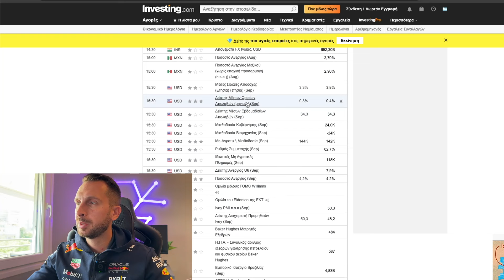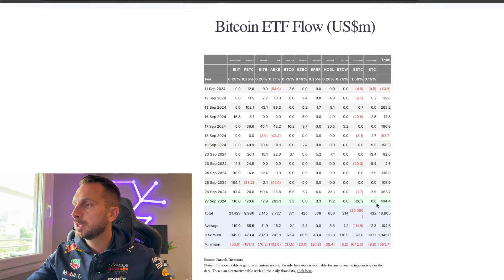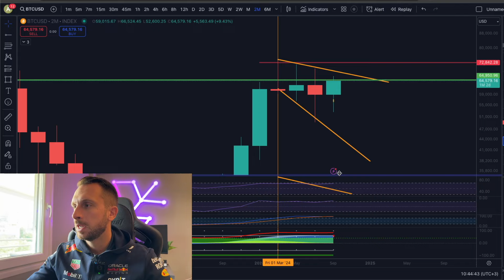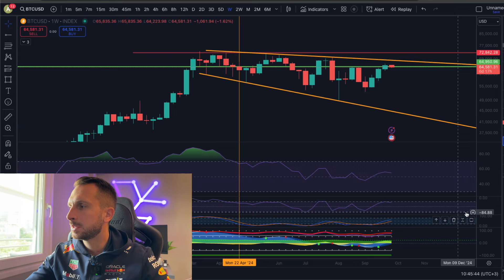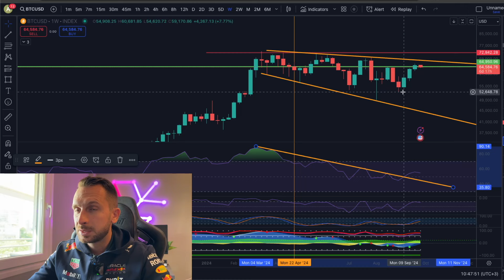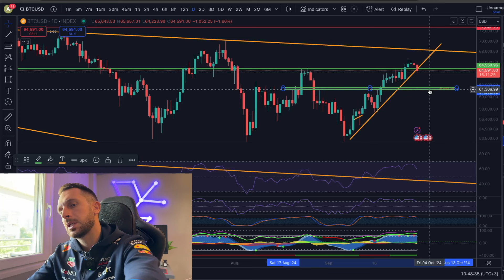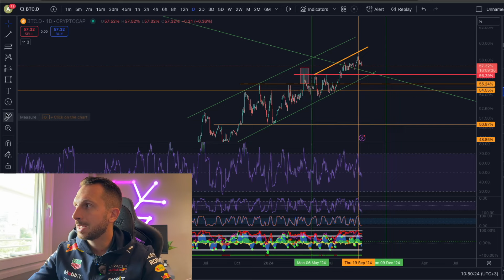ΑΥΤΟ ΠΟΥ ΕΡΧΕΤΑΙ ΓΙΑ ΤΟ BITCOIN ΘΑ ΣΕ ΕΚΠΛΗΞΕΙ !!!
χρήματα σας στις αγορές. To κανάλι Argiris Trader και τα πρόσωπα εντός αυτού δεν φέρουν καμία ευθύνη για οποιαδήποτε χρηματική απώλεια ή απώλεια περιουσίας.